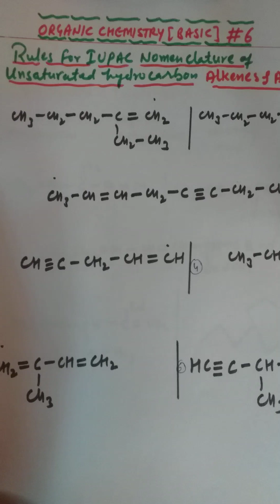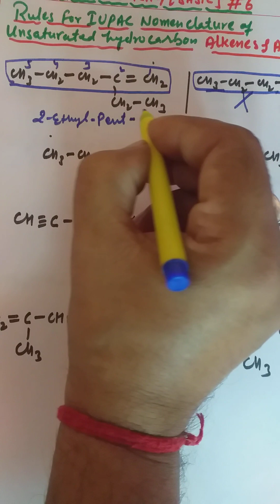ORGANIC CHEMISTRY #6||NOMENCLATURE OF UNSATURATED HYDROCARBON||XI XII IIT,JEE